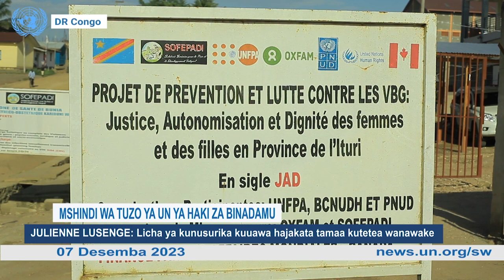Huyu ndiye JULIENNE LUSENGE mmoja wa washindi wa tuzo ya Umoja wa Mataifa ya Haki za Binadamu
Siku 16 za kupinga ukatili wa kijinsia zinaelekea ukingoni kwani kilele in tarehe 10 mwezi huu wa Desemba ambayo ni siku ya haki za binadamu duniani. Nayo Idhaa ya Kiswahili ya Umoja wa Mataifa inammulika Juienne Lusenge, mmoja wa washindi wa tuzo ya Umoja wa Mataifa ya Haki za Binadamu ambaye ameweka rehani hata maisha yake kutetea waliokumbwa na ukatili wa kijinsia nchini Jamhuri ya Kidemokrasia ya Congo, DRC. Akisema SOFEPADI ni kifupi cha shirika la mshikamano wa wanawake kwa ajili ya amani na maendeleo.